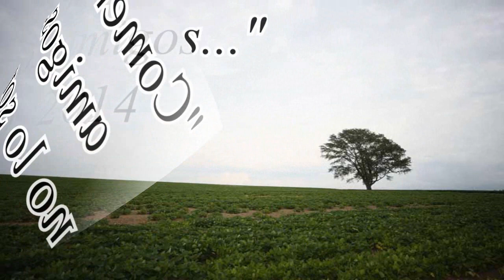League of legends | Probando al grillo (Kalista) | Servidor LAN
FELIZ NAVIDAAAAAAADD JOOU JOU JOU JOU JOOOOU! ♠

Wi will a wish ana meri krismas, wi will a wish ana meri krismas , wi will a wish ana meri krismas ana japi miu yir!! ♫♫

Pues con la novedad mushashos de que estuvo gratis en la ruleta del amor la mujer chapulín y como sus carnales siempre les queremos traer cosas frescas, les mostramos nuestras aventuras con ella o él o nose que puta sea, no sé si sea hombre, mujer o ganso , pero ya a la verga, feliz navidad y se cuidan su cokoro puchitobebes!

Steam de Kbo: kbocamisonn
Steam de Rockt: Rockt117

Origin de Kbo: kbocamisonn

Portense bien mis amores, no se olviden de compartir nuestro video, eso nos ayudaría muchísimo, nos estamos viendo... rrrrr :3